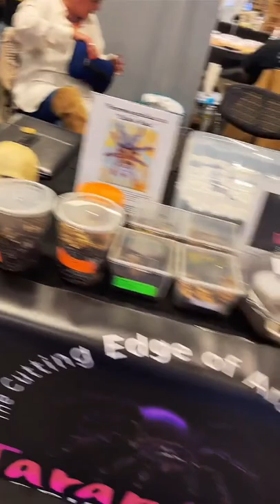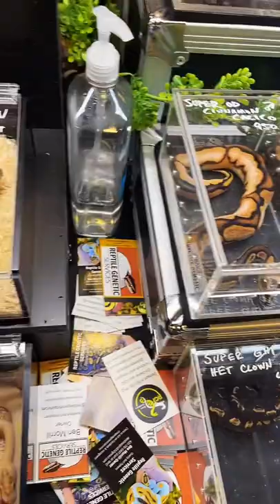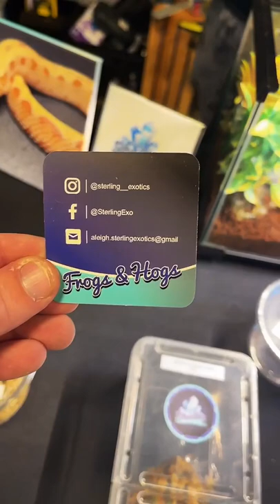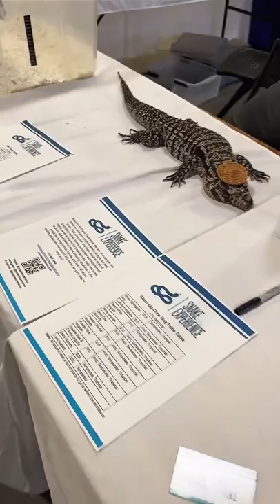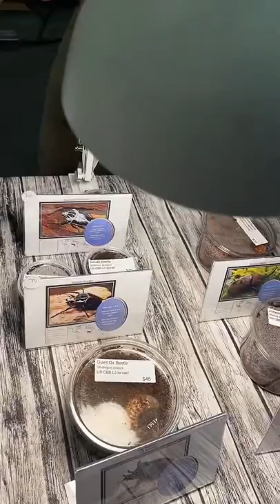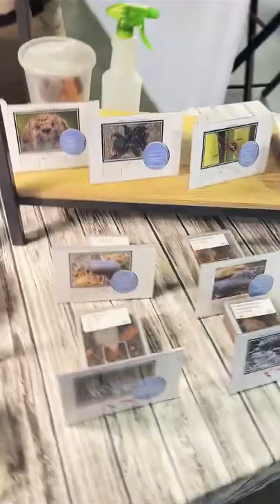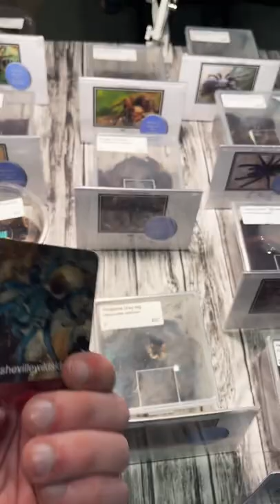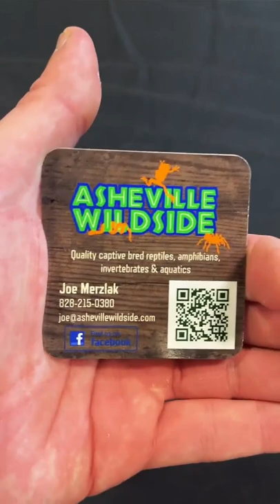REPTICON Raleigh Winter 2022! Reptiles, Arachnids, & Exotics! Full Convention Walk through! Part 3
Part 3 of Raleigh Repticon Highlights! And at the end I show off the stunning animals I got at the Repticon. The Acanthoscurria geniculata is especially stunning!

We live-stream many exotic monsters on twitch as well!  Twitch.TV/TarantulaGraham